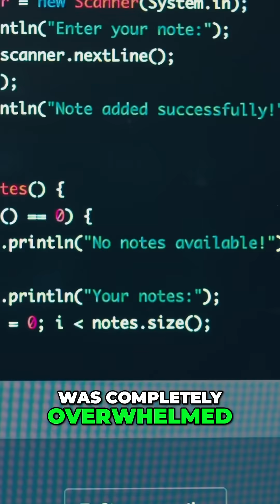China Nearly Broke Tesla’s AI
Tesla’s Full Self-Driving just survived the ultimate test — China’s streets. What started as a disaster turned into a breakthrough. From freezing at intersections to adapting to jaywalkers, e-bikes, and chaotic merging, Tesla’s vision-based AI had to relearn how to drive.

Launched at ¥64 — double the cost of local rivals like Huawei — FSD initially struggled with China’s unpredictable roads. But something wild happened: the neural network began learning like a local driver. No LiDAR, no HD maps — just raw end-to-end AI mimicking human instincts.

This isn’t just about self-driving tech. If Tesla can master China’s traffic, it means autonomous driving can truly work anywhere on Earth.